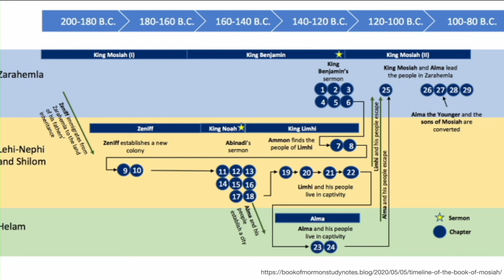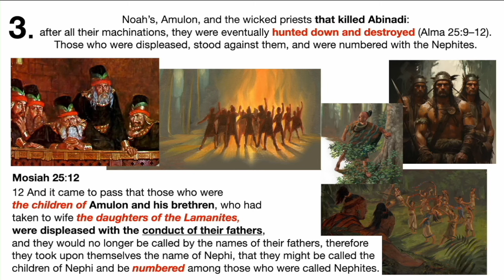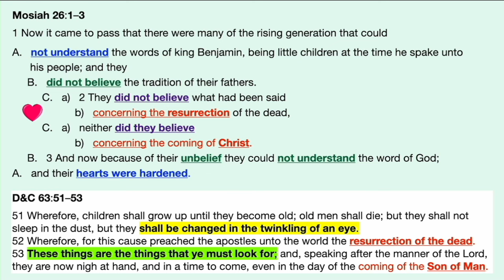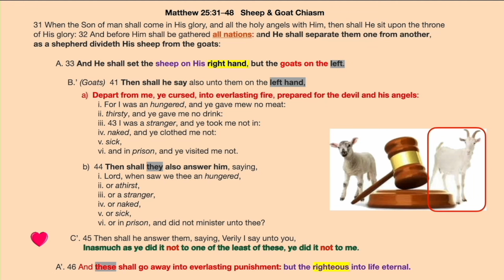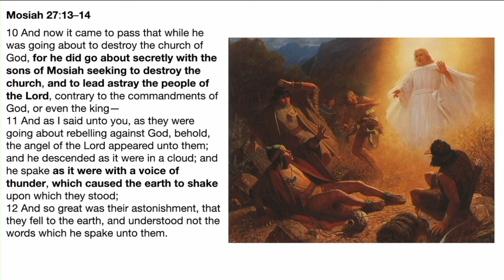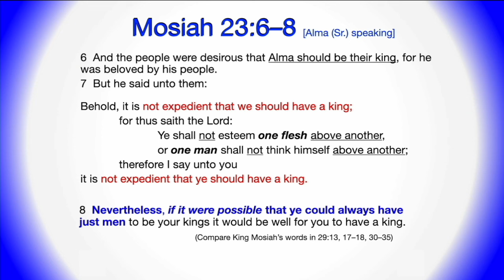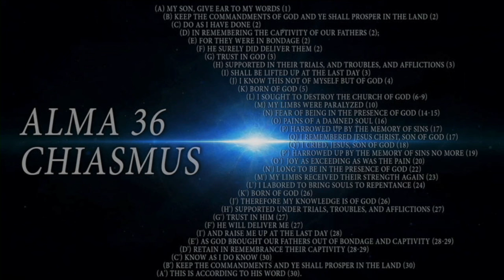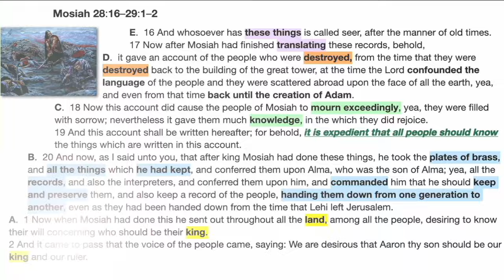WK 22 Mosiah 25 28 The Power of a True King and "Father's" Prayers Farrell Pickering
What are the 3 groups 🤼‍♀️📜 in Mosiah that we can see in our current day, and what happens with each group? How does this apply to you, your family, and/or community right now?
Pres. Gordon B. Hinckley spoke about the Book of Mormon as if it carried the Headlines of our current newspapers 🗒️ 🗞️ . What are you seeing? 🤔